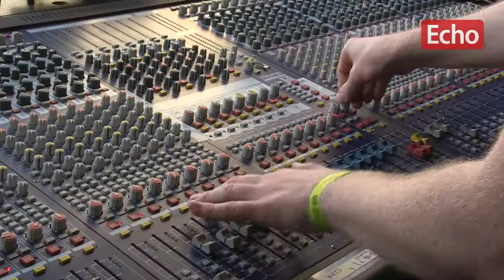Das Schlossgrabenfest ist in Darmstadt gestartet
Darmstadt, 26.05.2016: In der Darmstädter Innenstadt wird die nächsten vier Tage gefeiert. Bis Sonntag treten hunderte Bands auf den vier Bühnen auf.